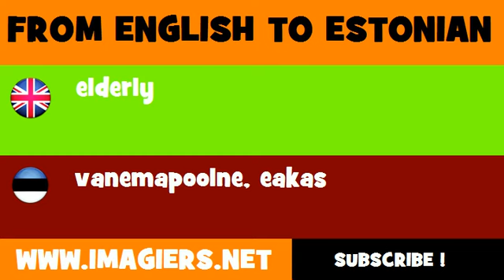ESTONIAN TO ENGLISH = vanemapoolne, eakas